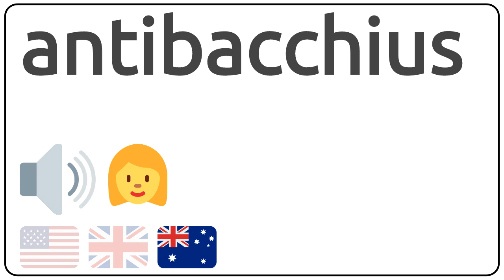How to pronounce antibacchius in english?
How to pronunce antibacchius in english
How to pronunce antibacchius in american accent 🇺🇸?
How to pronunce antibacchius in british accent 🇬🇧?
How to pronunce antibacchius in australian accent 🇦🇺?

Como se dice antibacchius en ingles?
Como se pronuncia antibacchius en ingles?